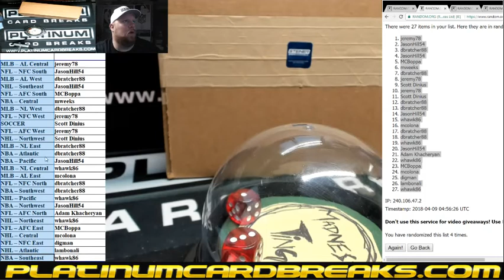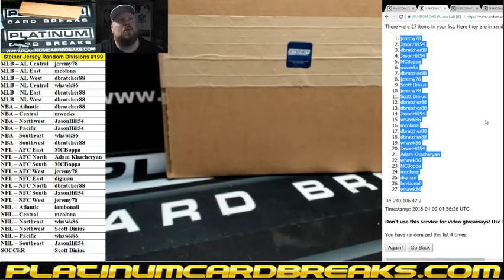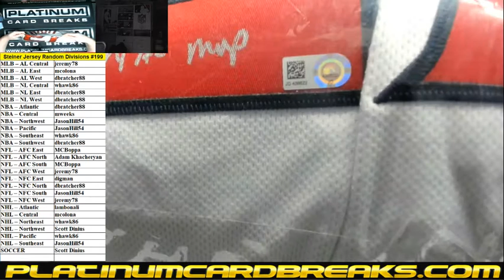Steiner Authenticated Autographed Multi Sport Jerseys Random Divisions #199